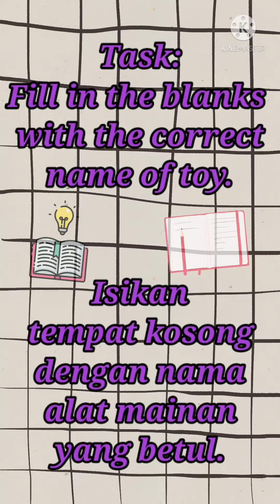English Year 1 Let's Play (Colours of Toys)